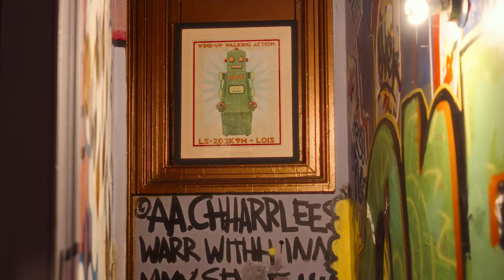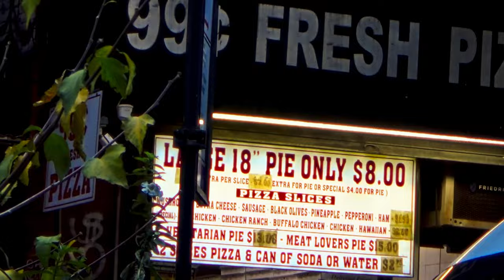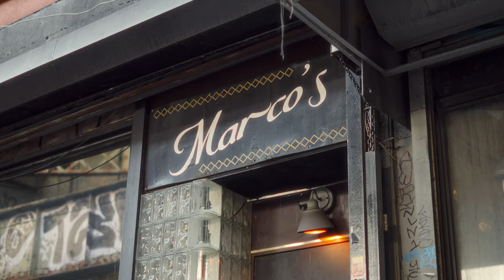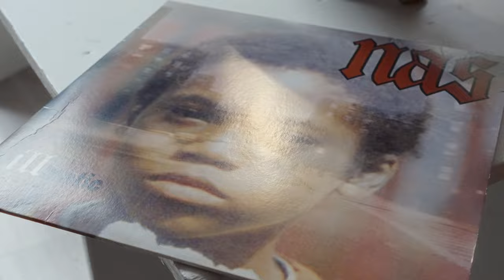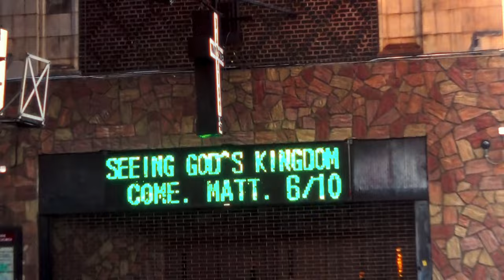Marko - ''56'' New York City Recap Part 2